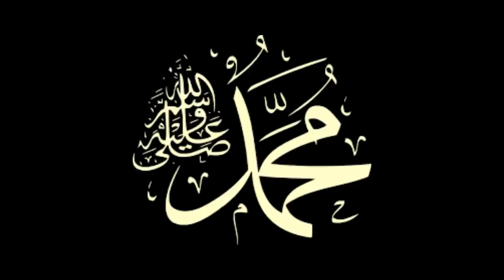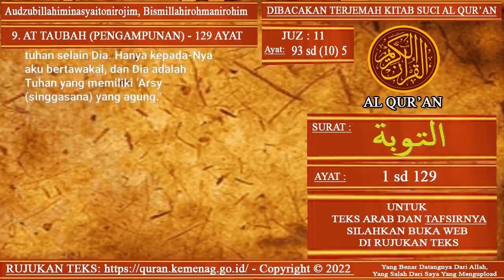Dibacakan Terjemah Al Quran Surat At Taubah Ayat 1 sampai Ayat 129 (Terjemah Lengkap)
Terjemah Al Quran Surat At Taubah Ayat 1 sampai Ayat 129 (Terjemah Lengkap)

Audzubillahiminasyaitonirojim;

“Aku berlindung kepada Allah dari setan yang terkutuk”

Catatan:
- Maaf ada kesalahan di tulisan Juz = JUZ 11 Ayat  93 : (10) 5, Yang Benar Adalah  JUZ 11 ayat  93 : (11) 5